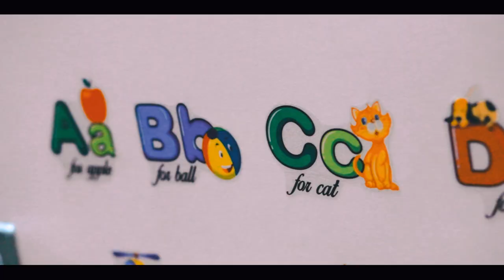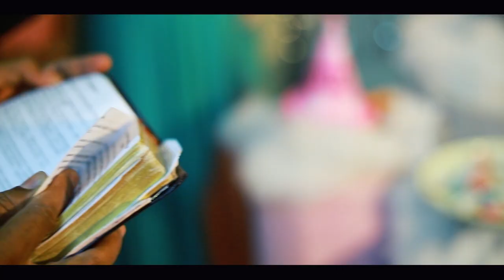MIYAL 1st BIRTHDAY-Central Studio Tirunelveli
CCENTRAL PHOTOGRAPHY SINCE:1960